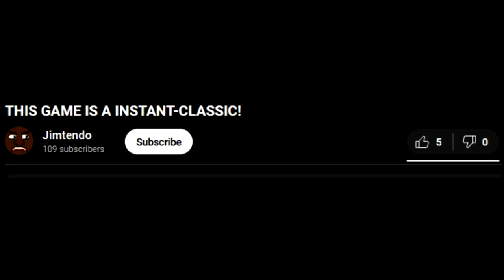If It Ain't Snowing... I ain't Going... | Sleeping Dogs Part 2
WE GOT A SNOWBUNNY!? lol. Or is she Asian? Lol.